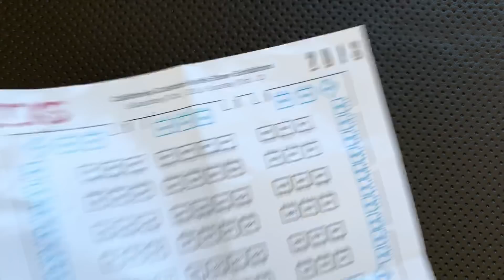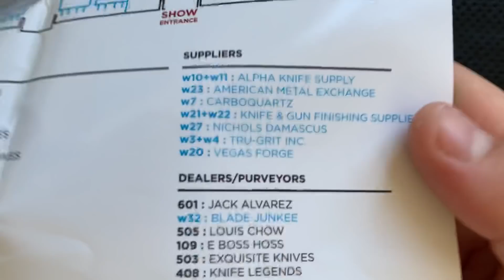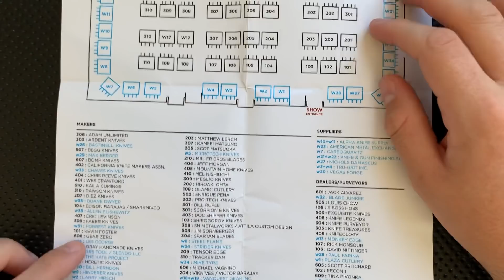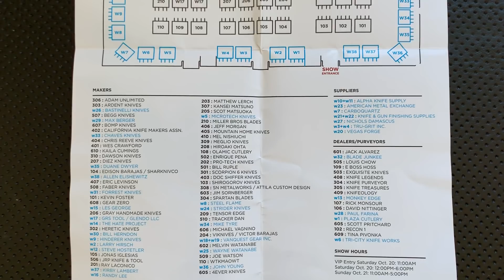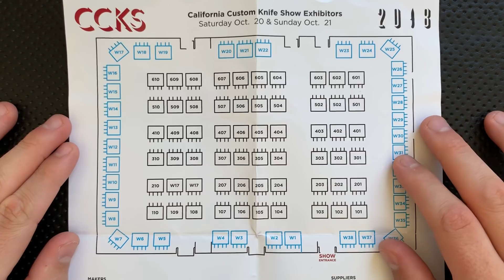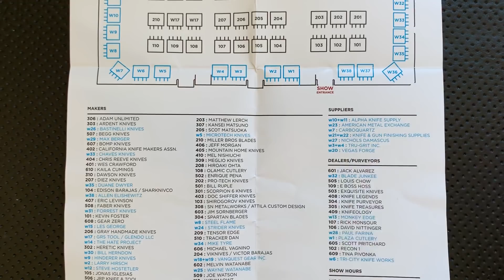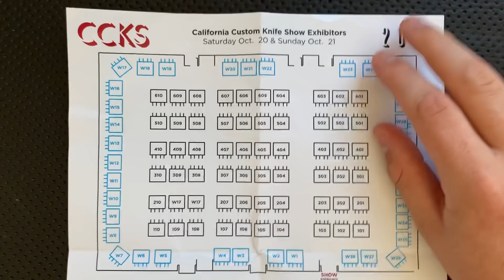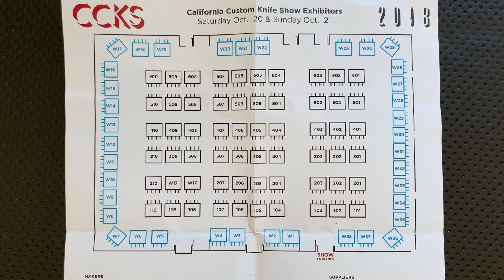The California Custom Knife Show: The Full Nick Shabazz Review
Today, we’ll take a look at a very interesting show hosted up there in LA by Recon1, the California Custom Knife Show.